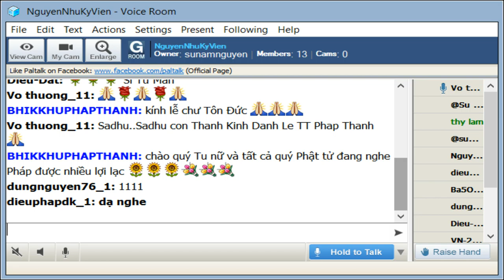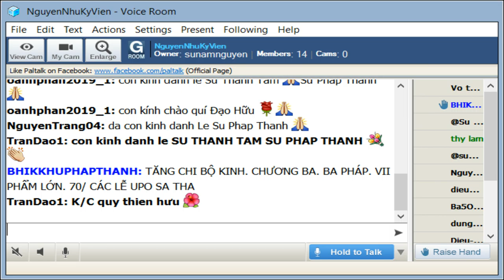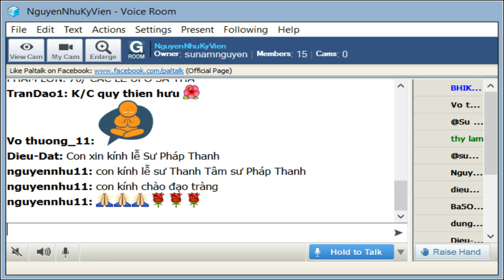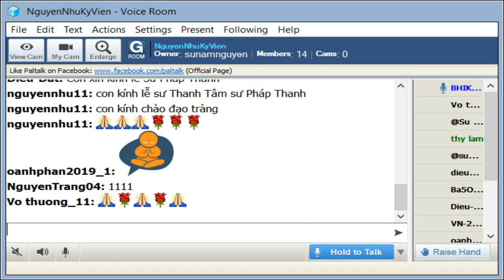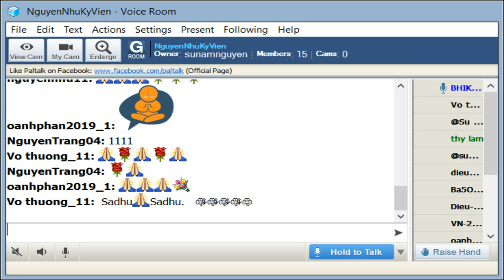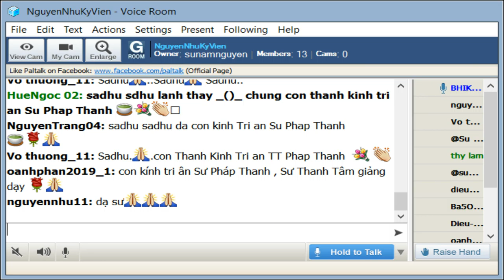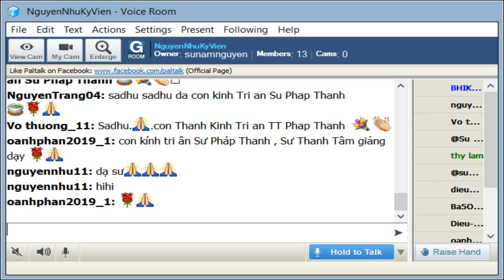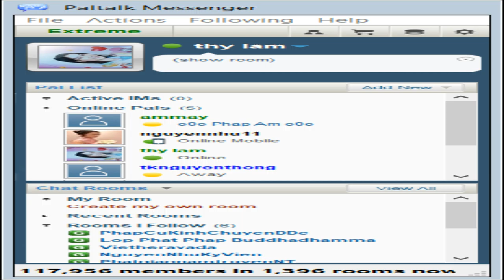NguyenNhuKyVien Thứ Ba Sep 09-2019. Sư Pháp Thanh thuyết giảng Tăng Chi Bộ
NguyenNhuKyVien Thứ Ba Sep 09-2019. Sư Pháp Thanh thuyết giảng Tăng Chi Bộ_Chương Ba - Ba Pháp- Phẩm VII = Phẩm Lớn_ Bài 70 Các Lễ Uposatha